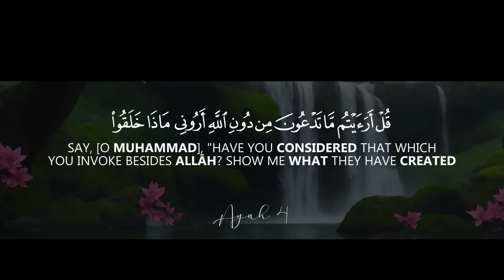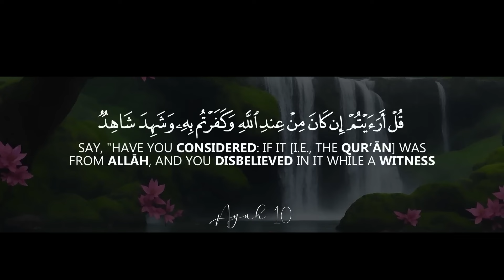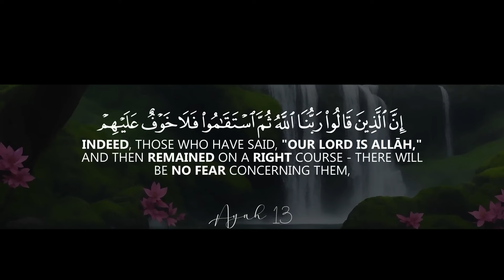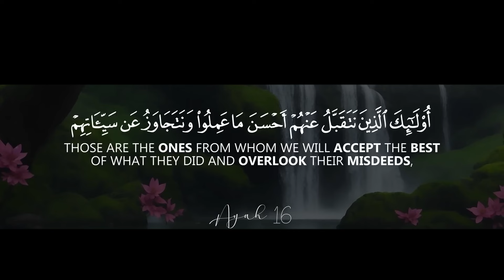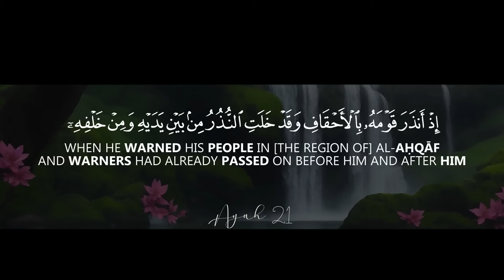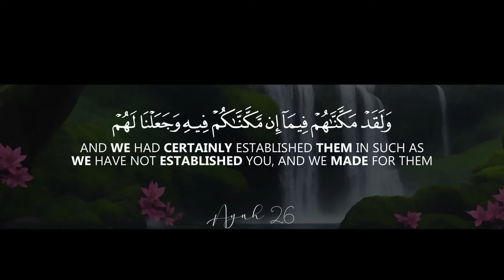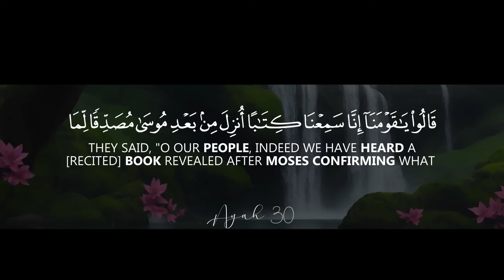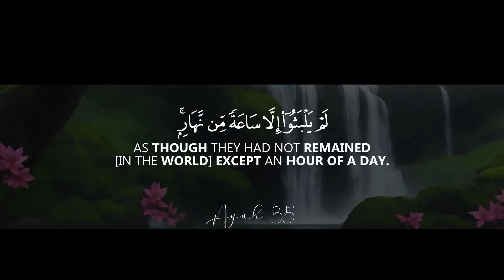Beautiful recitation Surah Al-Ahqaf(سورة الأحقاف) | Muslim-e-Islam official.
Quran Recitation Really Amazing Voice | Surah Al-Ahqaf Full سورة الأحقاف
About Surah Al-Ahqaf:

Surah Al-Ahqaf (Arabic text: الأحقاف‎) is the 46th chapter of the Qur’an. The surah titled in English means “The wind-curved Sandhills” and it consists of 35 verses.
الأحقاف‎
Al-Ahqaf
“The wind-curved Sandhills”
Revelation: Meccan
No. of Ayat: 35 verses
Chapter of Qur’an: #46
Position: Juz 26
Inspirational Quote:
“Say, “My Lord, enable me to be grateful for Your favor which You have bestowed upon me and upon my parents and to work righteousness of which You will approve and make righteous for me my offspring. Indeed, I have repented to You, and indeed, I am of the Muslims.”
Surah Al-Ahqaf Ayat 15